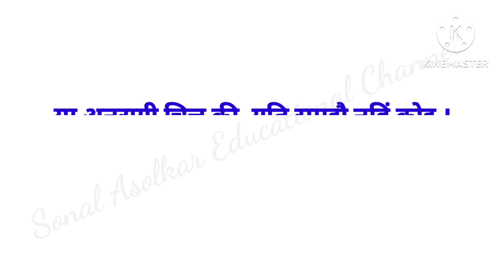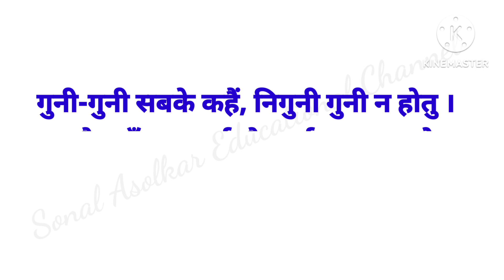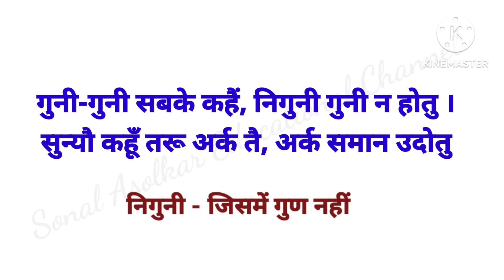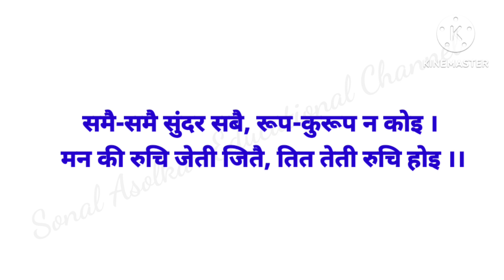'gagar me Sagar' 'bhavarth' Std-9th 'गागर में सागर' कविता का 'भावार्थ' कक्षा-9 Hindi lokwani